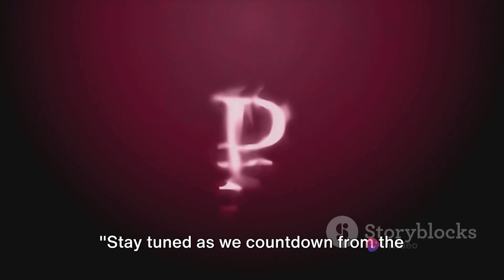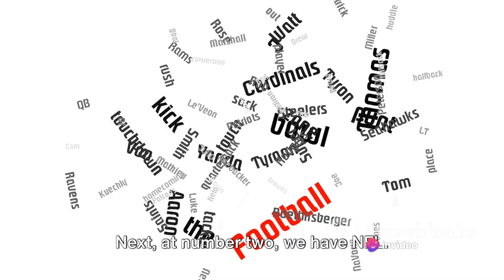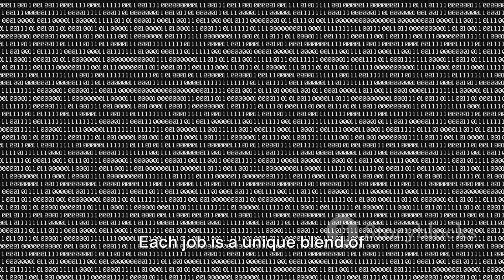Top PSU Jobs in India for Computer Science and IT Engineers | PSU Jobs Through GATE | GATE 2024/25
In this video I have explained:- Top PSU Jobs in India for Computer Science and IT Engineers | PSU Companies for CSE/IT after Gate | PSU Jobs after Computer Science | PSU Jobs after Information Technology | Computer Science Jobs 2024 | IT Jobs 2024 | PSU Recruitment through Gate | GATE 2024 PSU Recruitment | Complete Information

Top PSU Jobs in India for Computer Science and IT Engineers | PSU Jobs Through GATE | CSE | IT

ONGC Recruitment 2024 Notification
NLC Recruitment 2024
NLC Recruitment 2024 Notification
ISRO Recruitment 2024
ISRO Recruitment 2024 Notification
ECIL Recruitment 2024 Notification
NFL Recruitment 2024
NFL Recruitment 2024 Notification
BARC Recruitment 2024
BARC Recruitment 2024 Notification
POSOCO Recruitment 2024
POSOCO Recruitment 2024 Notification